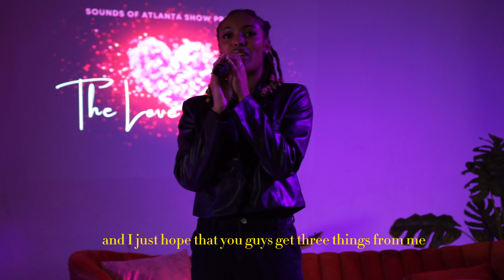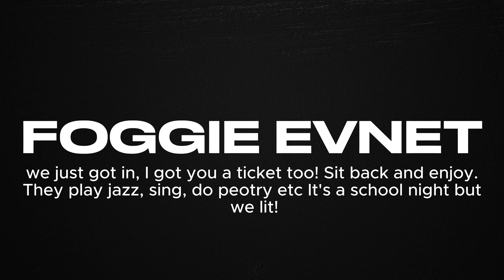MONTH IN MYLIFE as a college student ( motivational talks + goals + concert + college fun )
Wassup LINDOFAM! 2023 was so rocky for me but I decided TO GET MY LIFE BACK! In this video motivational conversations are held to inspire you while we head to one of my accomplishments of the year, a concert with my friends, and a BTS + show day of a play I participated in for black excellence.

Let me know if you want more vlogs on my journey to accomplish my dreams while being a college student, so you can accomplish yours too!